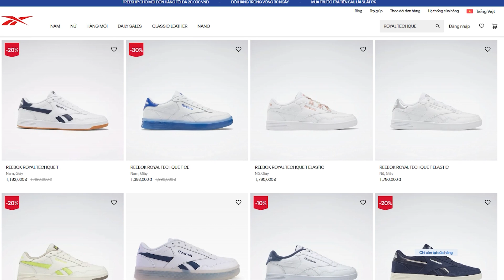Review giày sneaker trắng đáng mua nhất chỉ dưới 1 triệu | Việt Nâu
Video đầu tiên trong series về review của mình, hi vọng anh em sẽ thích và nhớ để lại ý kiến nhé ^^